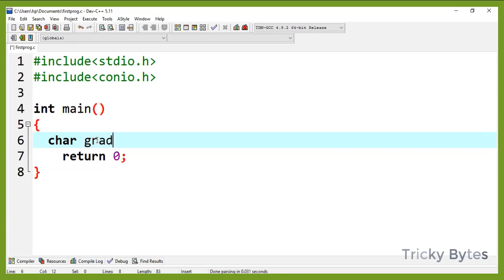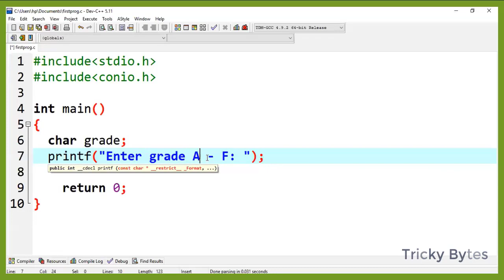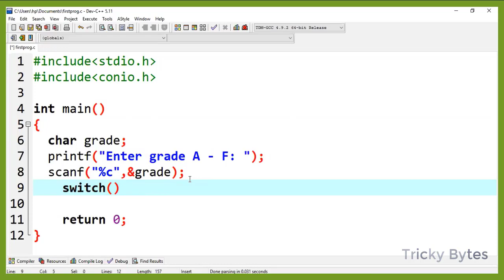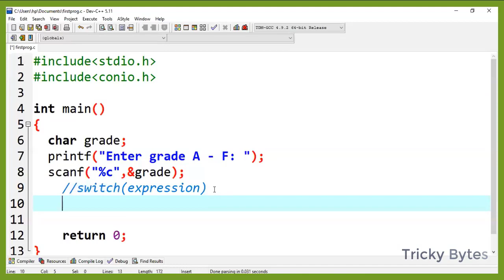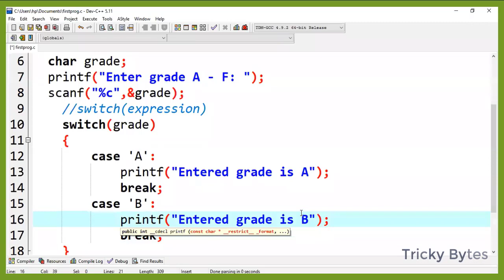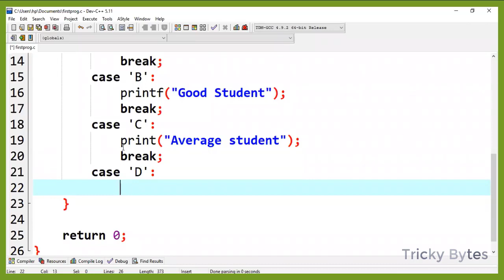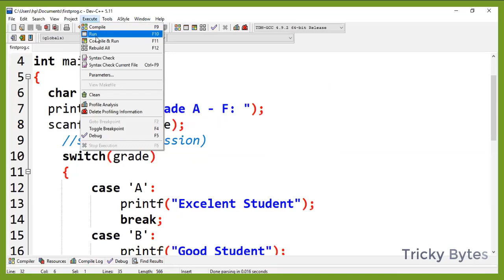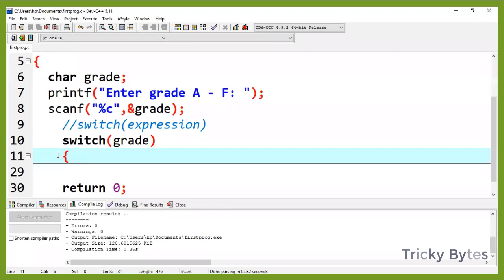Switch Case in C Programming